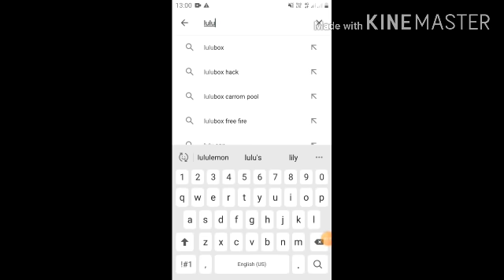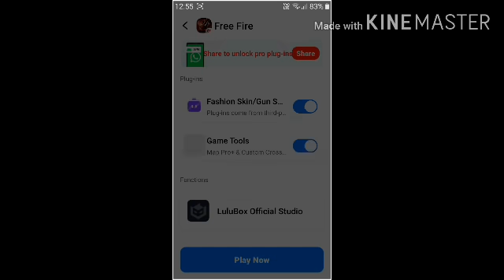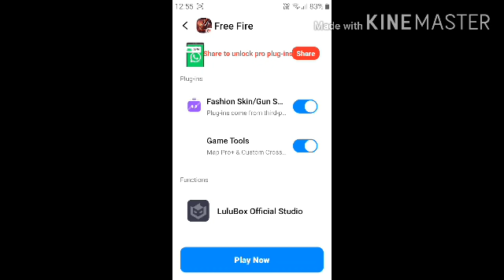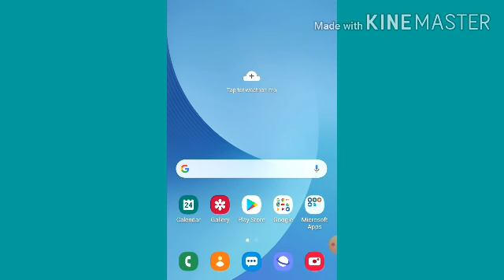Allow to unlock all skin oF FreeFire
Hello dosto apka hamare channel pr swagat hai
Aaj mai apko bataounga ki aap Free Fire ki skin unlock kaise kr sakte hain